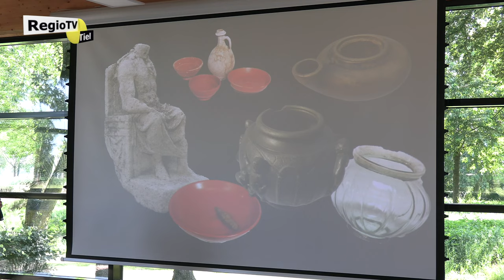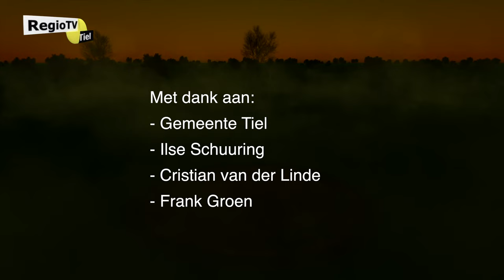Spectaculaire Archeologische opgravingen in Tiel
Bijzondere ontdekking in Tiel: 'Zoiets kennen we niet in Nederland' Een nieuws flits van RegioTV Tiel